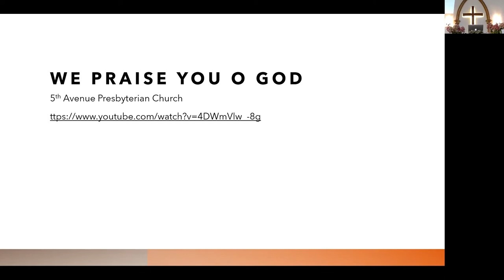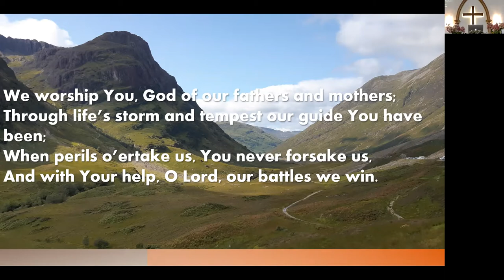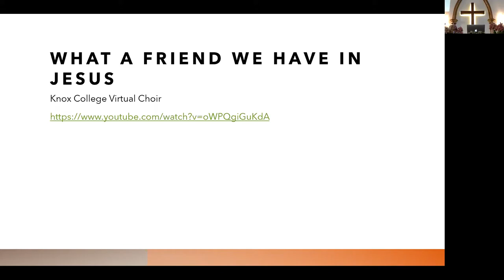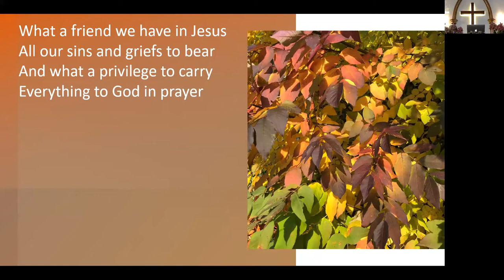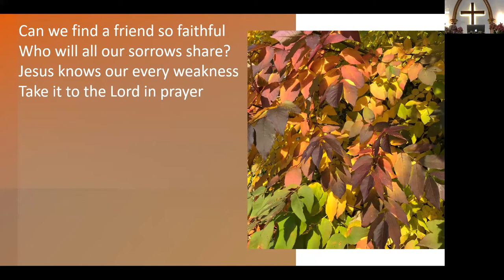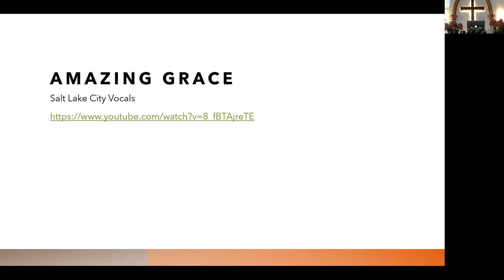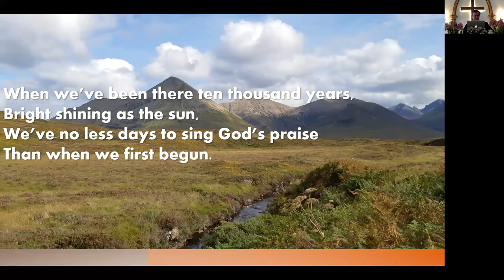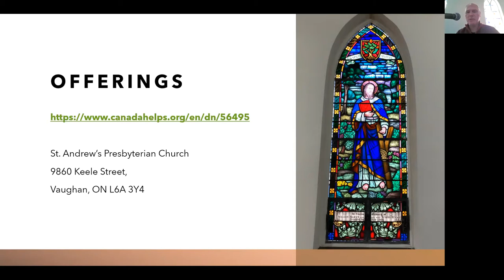Sunday October 24, 2021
St. Andrew's Presbyterian Church worship service for Sunday, October 24, 2021
Please welcome Robert Hayashi who will be leading us in worship today.
Due to technical issues, the recording ends after the offering.